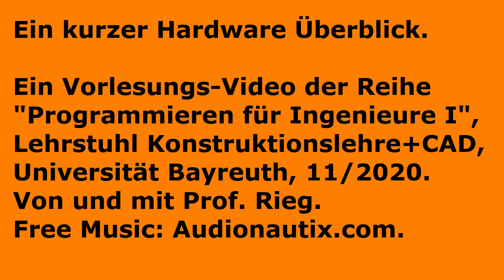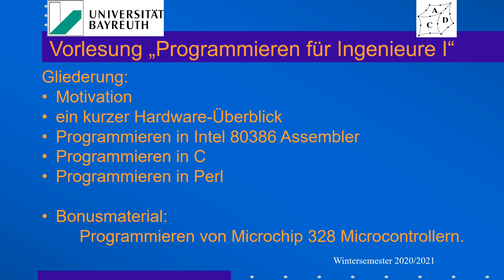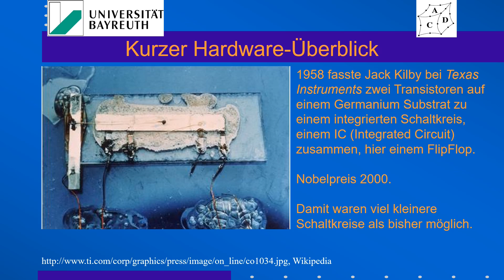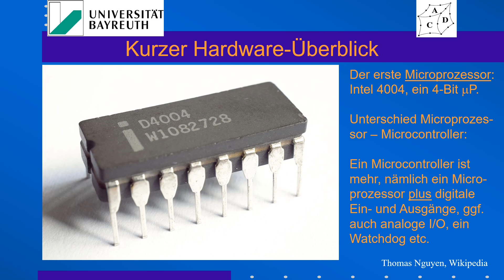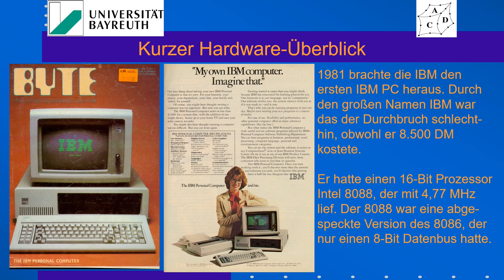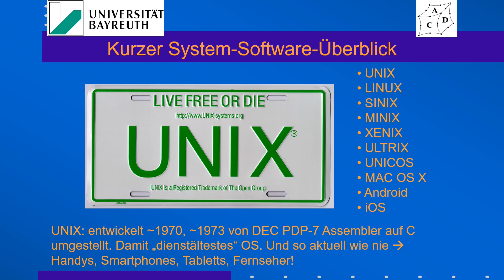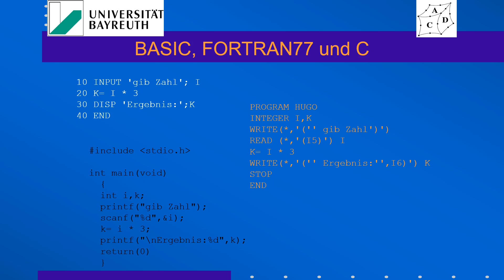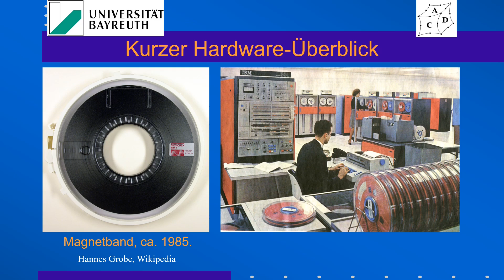[CT1] - Von der Hardware zur Software